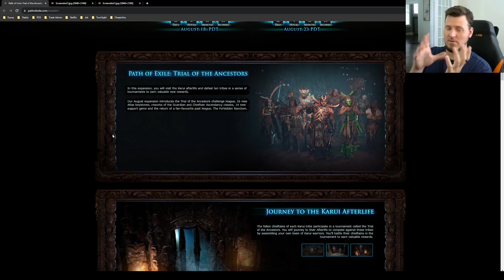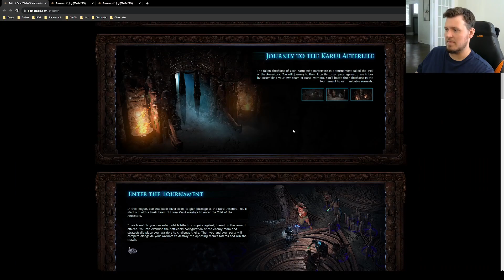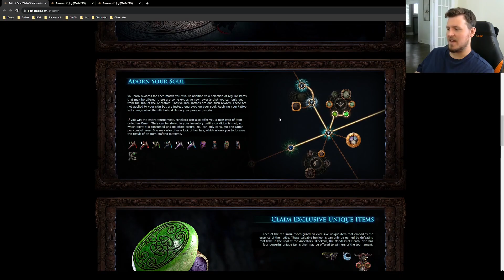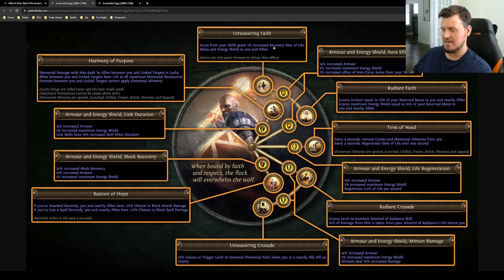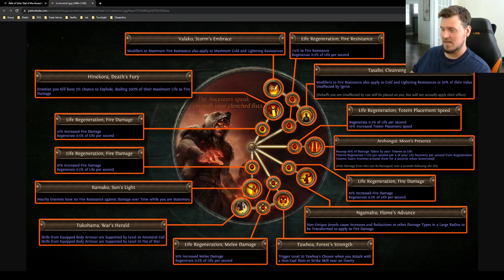POE 322 Pre Patch Ramble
Hello team,
I recorded this a couple days ago after consuming a lot of Exilecon vods.  I really enjoy all POE content and it fires me up.  Hence why is a longer one, I always have a lot to say on topics I enjoy lol.  Let me know if you have questions, or if there is anything you want me to discuss further!

Love you bros,
Jesse